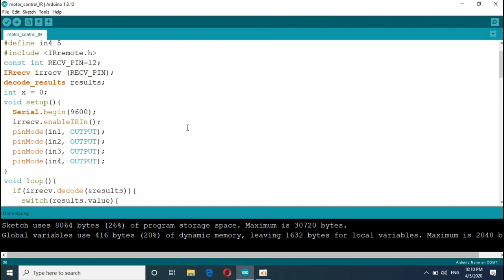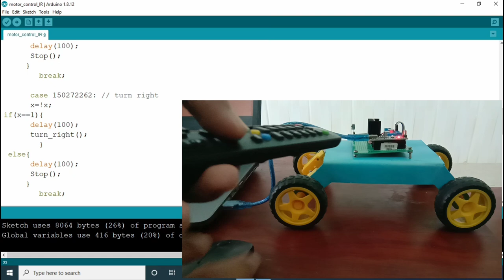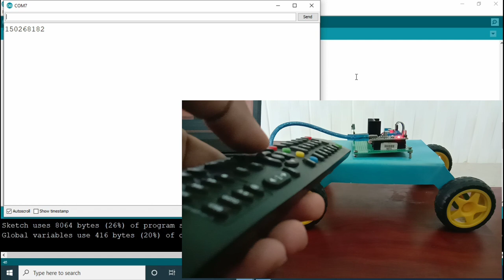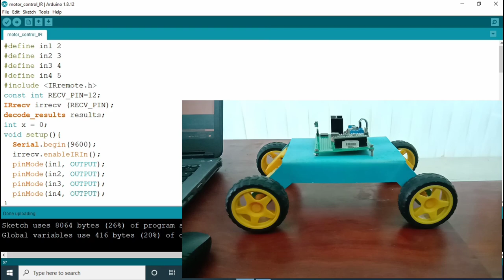RC Car with IR remote using Arduino Nano. IR-Car controlled by TV remote!!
This video shows how to control car using IR (Infrared Remote) with arduino.

+The components needed:
-Arduino Nano
-L298N DC motor driver
-IR receiver + TV remote
-4 DC motor + 4 wheels
-Batteries
-Switch
-Jumper wires
-Hose